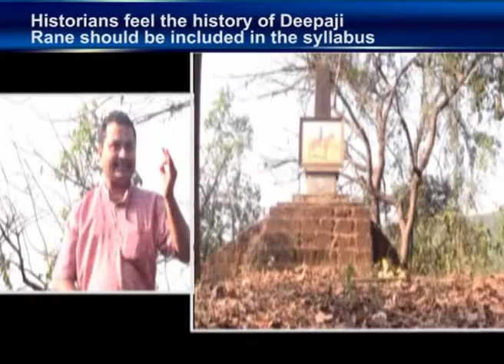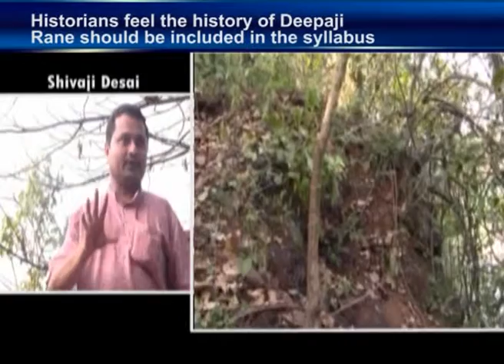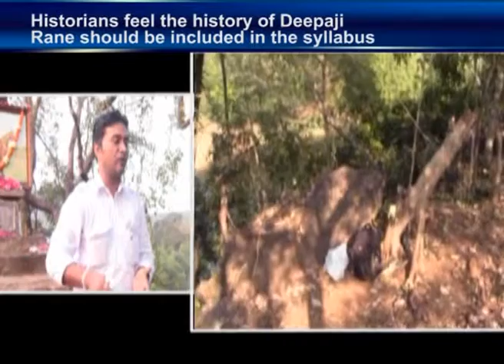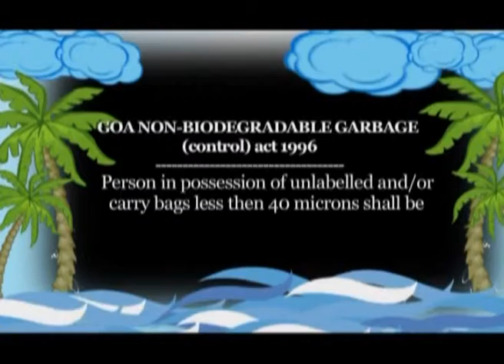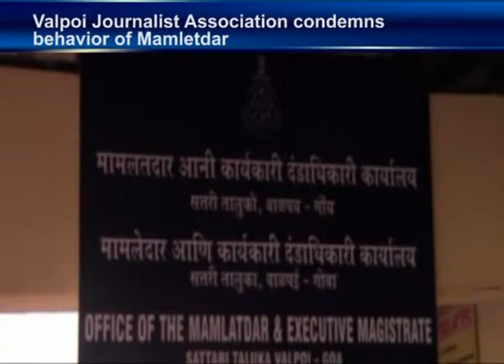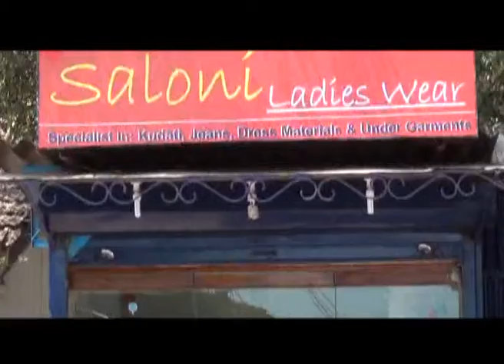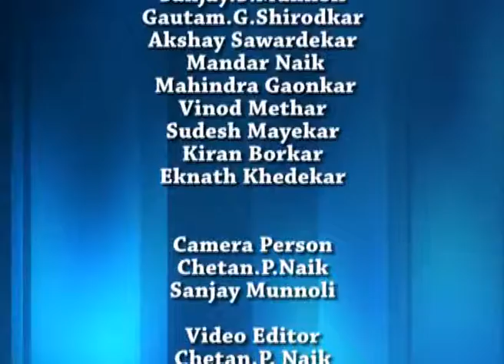29 Jan Eng News